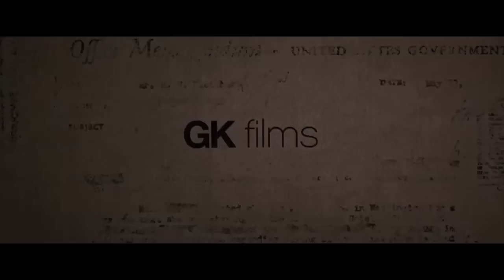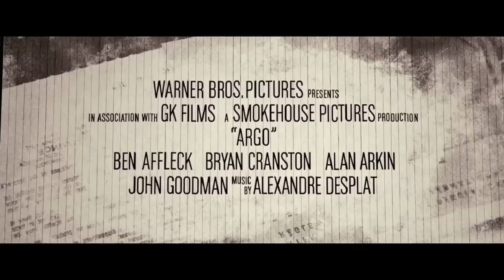Ben Affleck, Bryan Cranston and John Goodman talk 'Argo' with Andrew Freund